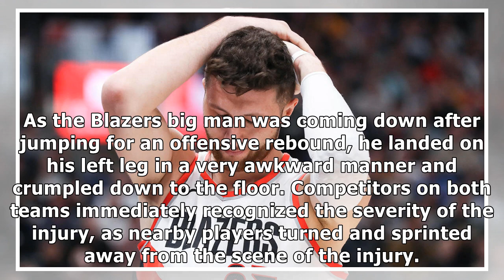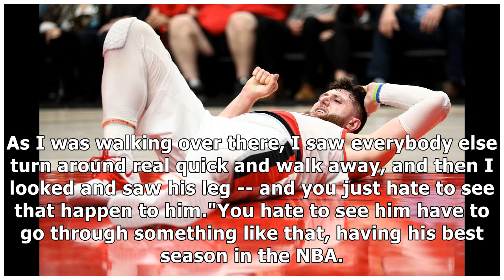Jusuf Nurkic injury update: Blazers star suffers compound leg fractures in double OT win over Net...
Jusuf Nurkic injury update: Blazers star suffers compound leg fractures in double OT win over Nets, out indefinitely